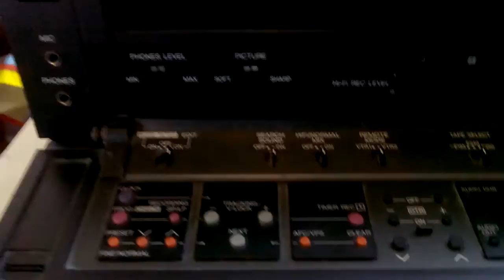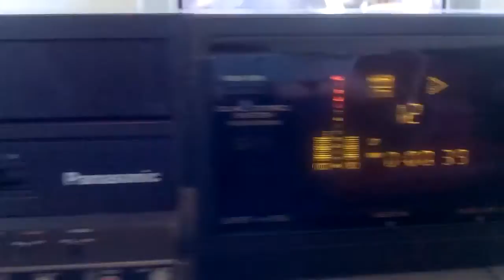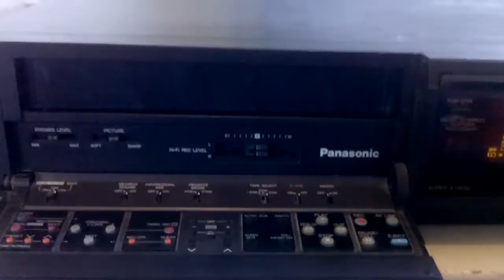Panasonic NV-F88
Mon nouveau FS88 (Un haut de gamme de l'époque) acheté dans un cash
L'image et le son sont excellents, il couine juste lorsqu'on insère une cassette, d'où cela peut-il provenir?